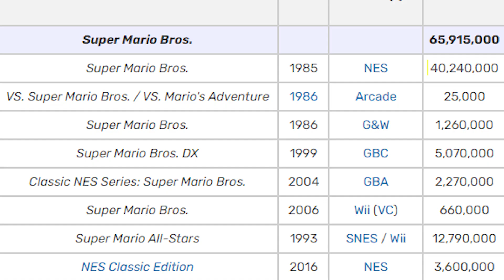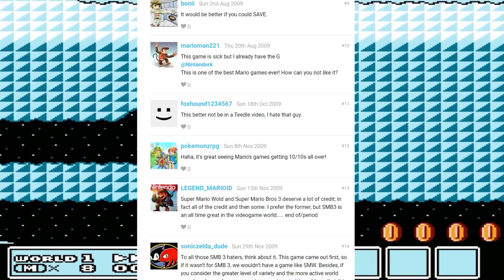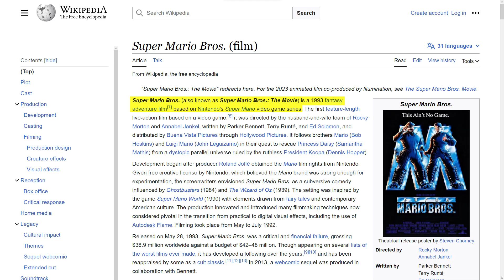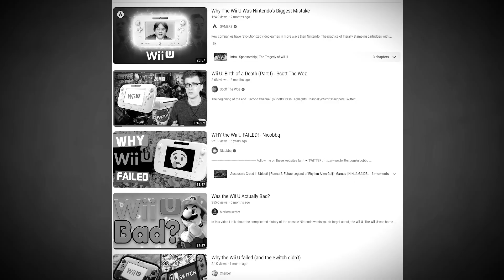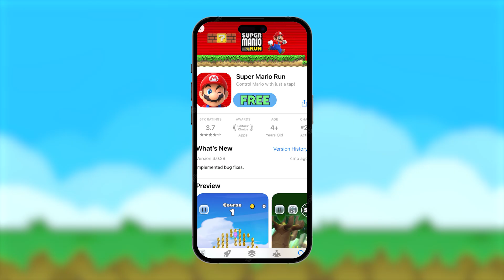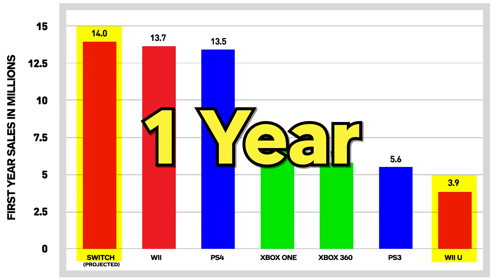The Complete History of Mario: Nintendo's Greatest Character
The Complete History of Mario (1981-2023) Nintendo's greatest video game character. Join me as we dive into the history of Nintendo's most beloved character, Mario. This character has been seen in over 200 Nintendo games and for as long as Nintendo continues to create video games, the number of Mario appearances will just continue to rise.

0:00 Intro
0:23 First Appearance of Mario
18:38 Outro